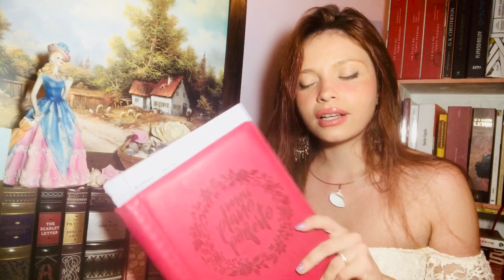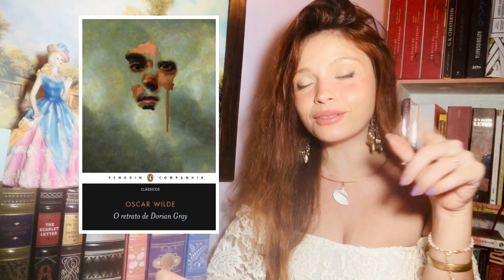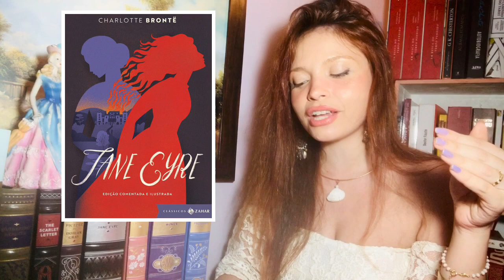GRANDES AUTORES E SEUS MAPAS: A VOCAÇÃO PARA A ESCRITA!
Ignorem minha cara inchada de quem tinha acabo de acordar! LOl Espero que gostem!
CONSULTAS (MAPA ASTRAL E TAROT)